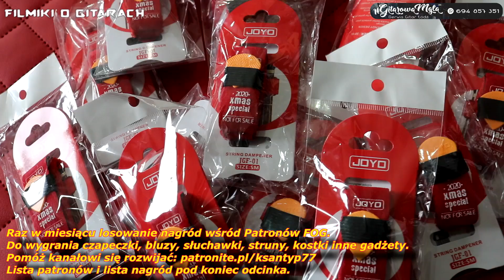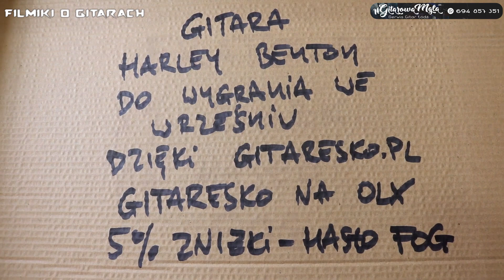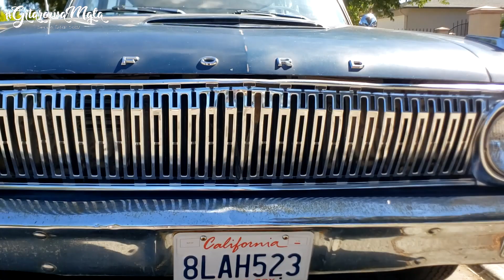Washburn N1 - gitara elektryczna na start za okolice 500PLN - FILMIKI O GITARACH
Gitara elektryczna na start? Gitara dla poczatkujących? Tania i dobra gitara elektryczna? Gitara za 500 PLN? Czy są dobre gitary za okolice 400-600 złotych. Washburn Nuno N1 - jakie ma opinie/ Czy tania sygnatura to dobry wybór? Nowa gitara za 700 PLN, co wybrać?
Mam nadzieję, ze ten odcinek odpowie na te pytania... Washburn N1 to rewelacyjna gitara żeby zacząć przygodę z gitarą elektryczną, lub powrócić do grania nie nadszarpując budżetu.
Wszystko se zgadza: brzmienie, wygoda, niska akcja strun, geometria...

FOG nagrany w 2018 roku - gitara należała wcześniej do Mike'a Payne'a ze Stone Wolf Guitars.
Firma Washburn i polski dystrybutor Music Info, nie mają nic wspólnego z tym testem. Music Info dostarczyło struny Ernie Ball do akcji

Film zawiera lokowanie produktów, tych które są do wygrania w Give Awayu dla Patronów kanału.

0:00 Podziękowanie
0:19 Bogner Alchemist
1:22 Gadka
4:30 Gadka - ZUS
6:30 Gadka
14:08 Giveaway
14:40 Marshall 6100
16:40 Bogner Alchemist
19:03 Maddog Prince 15
20:21 Mesa Boogie Single Rectifier
22:36
24:23 Podziękowania - giveaway
28:17 Końcówka samochodowa

W oparciu o zdobytą przez lata wiedzę i doświadczenia, oraz dzięki kursowi serwisowania gitar w DOGIEL GUITARS LONDON, otworzyłem w Łodzi pracownię serwisową dla gitarzystów.
Używam tylko profesjonalnych narzędzi, współpracuje z najlepszymi fachowcami.
Usługi: wymiana strun, czyszczenie, pełny setup, elektronika, wymiana przetworników, progi... Prawie z każdej gitary da się wyciągnąć więcej... Proszę się kontaktować i umawiać, dobre ceny, super obsługa, rzetelna robota...
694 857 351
- zapraszam na fanpeja – jest to doskonała forma kontaktu.

WESPRZYJ FOG, BIERZ UDZIAŁ W TWORZENIU TEGO KANAŁU :)
Zapraszam do wsparcia mojej działalności poprzez PATRONITE:
Wiem, że nie ma nic za darmo, więc są fajne rzeczy w zamian...
Pełna lista w odcinku.
Można też wspierać poprzez YouTube.
Jeśli nie ma cię na liście, napisz maila.

Gitaresko.pl - ustawione gitary Harley Benton - 5% zniżki lub fanty gitarowe na hasło FOG - szukajcie na FB Sławomir Skowron

Polecam znakomite kable gitarowe, mikrofonowe, głośnikowe - Made in Poland

Dzięki za to, że jesteś w Gitarowej Mgle, czekam na Twój komentarz i opinię.
Zapraszam do obejrzenia wszystkich odcinków, zobacz jak FOG się zmieniał i rozrastał.

Obraźliwe, nie merytoryczne, pełne pasywnej agresji komentarze mogą zostać blokowane... choć bardzo tego nie lubię robić i naprawdę trzeba sobie nagrabić i zasłużyć ;)